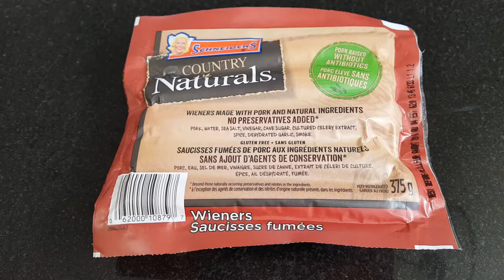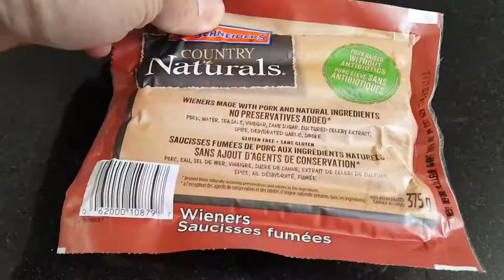schneiders country naturals hot dogs BONUS dog!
I bought a package of schneiders country naturals hot dogs and got 1 bonus awkward looking hot dog..